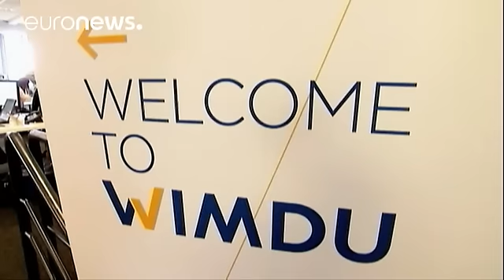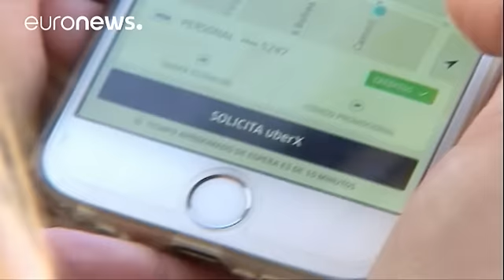EU backs 'sharing economy'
A top EU commissioner has leapt to the defence of app-based companies such as Uber and AirBnb.

Jyrki Katainen said bans and restrictions such always be a last resort and proportionate to the public interest.

"Collaborative economic business models will raise anyway, and now the question is whether Europe is open for new innovations, open for new innovators. or are we sending people and businesses away from Europe, just for being too restrictive, and for protecting exciting business models," he…